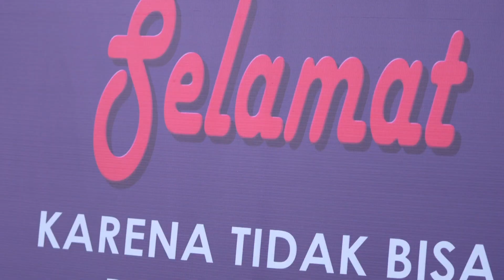TAJWID CINTA | Cuplikan Eps. 124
TajwidCinta Setiap Hari Pkl. 16.40 WIB hanya di @sctv 👌